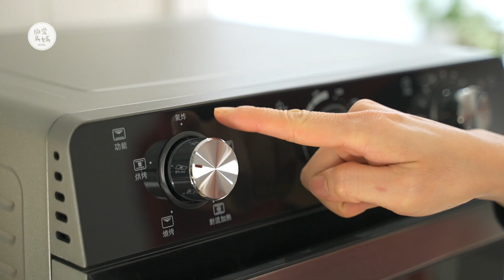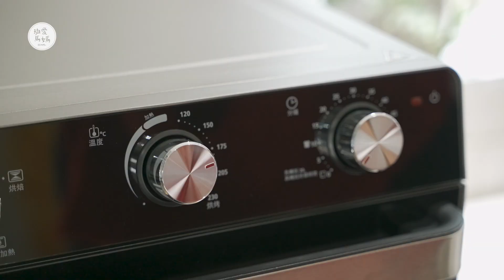【雞肉料理#30】花椒烤全雞｜黑糖桂圓糕 Oster油切氣炸烤箱 簡單料理 年菜輕鬆端上桌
快過年了，以往準備年菜的時候，總覺得爐子不夠用，很開心今年恆隆行總代理借了一台全新的美國Oster油切氣炸烤箱，來當我的小幫手，機身方正、方便清潔，適合小廚房收納，而且有22L的大容量，絕對會升級你對氣炸料理的體驗。今天我就用它來跟大家分享花椒烤全雞和黑糖桂圓糕，看看能不能幫媽媽們，在忙碌的過年期間，變化出讓長輩和孩子都喜歡的料理。

花椒烤雞
雞1800g
滷水：花椒20g、乾辣椒5g、黑胡椒10g、桂皮5g、八角2個、月桂葉3片、芹菜30g、蒜頭20g、薑10g、鹽50g、糖25g、水2000c.c.
抹料：無鹽奶油50g、花椒粉1/2茶匙、食用油1茶匙
配菜：洋蔥、馬鈴薯、紅蘿蔔、櫛瓜、玉米、杏鮑菇
🎈對流加熱模式180度60分鐘

黑糖桂圓糕
蛋3顆（145g）、砂糖50g、黑糖50g、低筋麵粉150g、泡打粉10g、食用油100ml、龍眼乾100g、乳酸菌100ml
🎈烘焙模式180度20分鐘

Oster品牌介紹：
來自美國的Oster創立於1924年，並於1946年推出風靡全美的家用果汁機。近一世紀以來，Oster除堅持歷久彌新的品質，更在產品設計上力求創新。近年來多元的拓展小家電品類，如咖啡機、烤箱、烤麵包機等各式經典廚電。Oster透過多元的產品線，將美式風格帶入更多消費者的生活中。提供消費者智慧、實用且美感兼具的廚電產品。

購買資訊：全台恆隆行百貨專櫃、恆隆行官網、各大網購平台、家樂福、燦坤、全國電子、大潤發、愛買皆有販售

更多好吃料理，歡迎查看以下頻道分類清單

這裡是斑愛馬媽專屬頻道，我是 Rita
我喜歡為家人做料理
也很享受和孩子們做料理時的互動，雖然常常被搞得一團亂
但看著他們滿足的表情，卻是我每天最幸福的時刻😊

我會繼續努力把我的點子分享給大家
也歡迎留言告訴我，大家喜歡吃什麼，讓我們互相交流經驗唷！